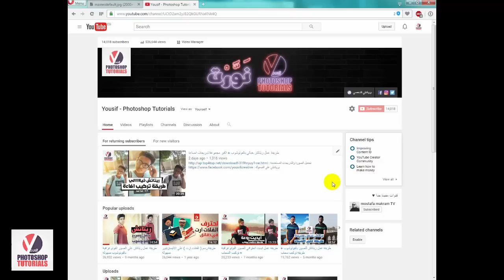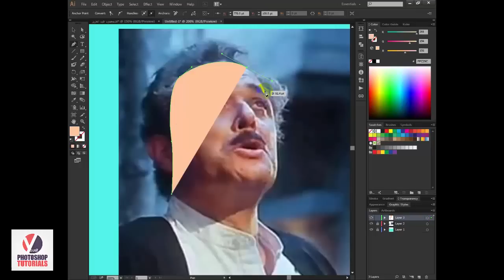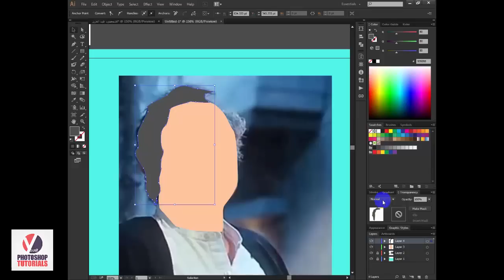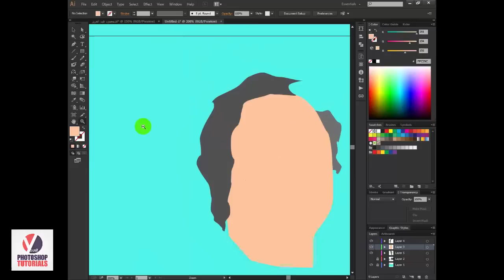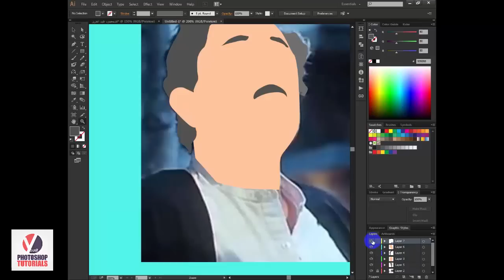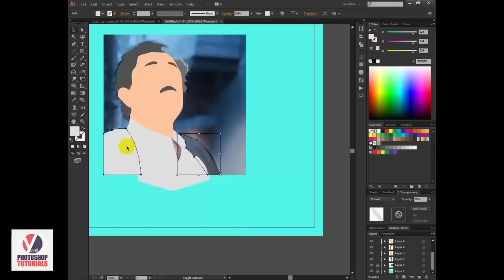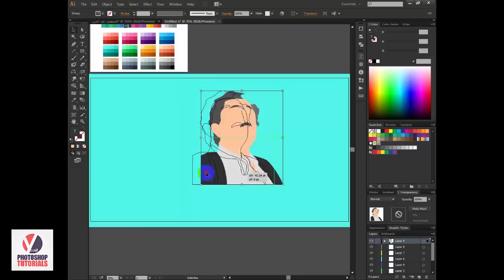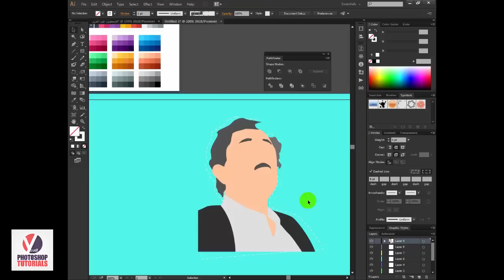تعلم رسم الفلات ارت مع اسهل طريقة بالاليستريتور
ان شاء الله درس النهاردة يكون عجبكم وفك عقدة الاليستريتور عند ناس كتير ♥